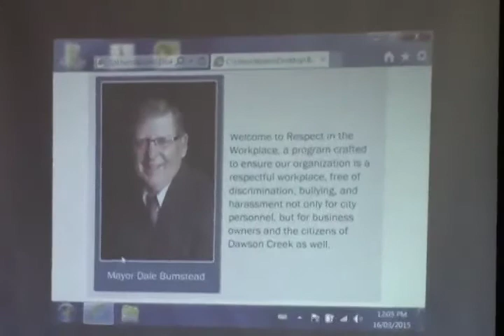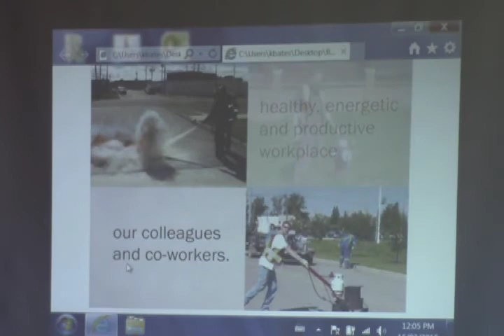March 16, 2015 Dawson Creek City Council Meeting and Committee of the Whole